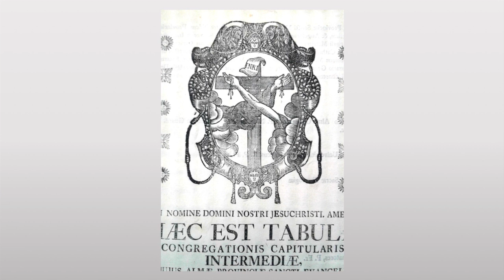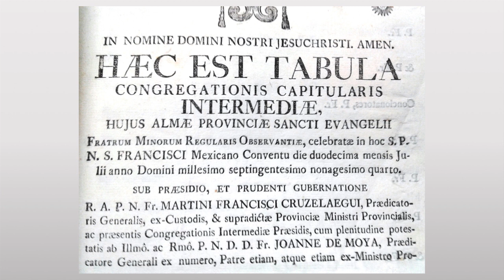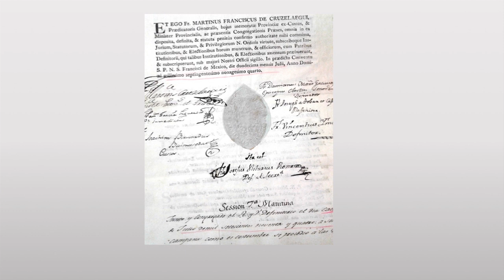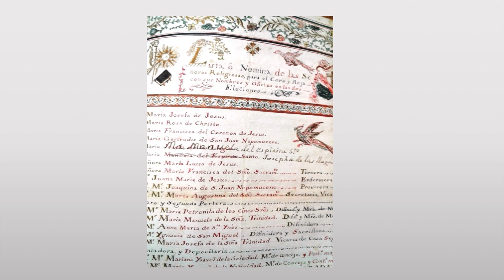Primera parte Fray Francisco Martín de Cruzelaeguí, Alonso Hernández, Conferencia (1a parte)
Primera parte de la conferencia presentada el 18 de octubre de 2019 en el Teatro Esperanza de la Ciudad de Querétaro, en el marco del Noveno Congreso Internacional de Artes y Humanidades, de la Facultad de Bellas Artes, de la Universidad Autónoma de Querétaro